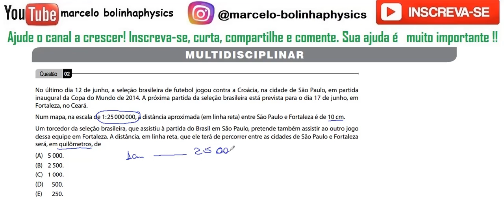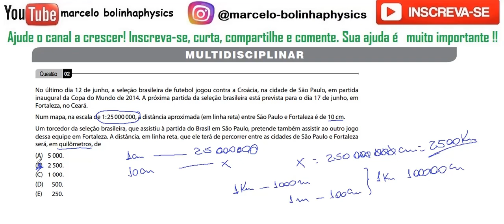FÍSICA – FATEC –2014/2– Questão: 02. o último dia 12 de junho, a seleção brasileira de futebol jogou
Questão 02 (MULTIDISCIPLINAR)
No último dia 12 de junho, a seleção brasileira de futebol jogou contra a Croácia, na cidade de São Paulo, em partida
inaugural da Copa do Mundo de 2014. A próxima partida da seleção brasileira está prevista para o dia 17 de junho, em
Fortaleza, no Ceará.
Num mapa, na escala de 1 : 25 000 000, a distância aproximada (em linha reta) entre São Paulo e Fortaleza é de 10 cm.
Um torcedor da seleção brasileira, que assistiu à partida do Brasil em São Paulo, pretende também assistir ao outro jogo
dessa equipe em Fortaleza. A distância, em linha reta, que ele terá de percorrer entre as cidades de São Paulo e Fortaleza
será, em quilômetros, de
(D) 500.
(E) 250.